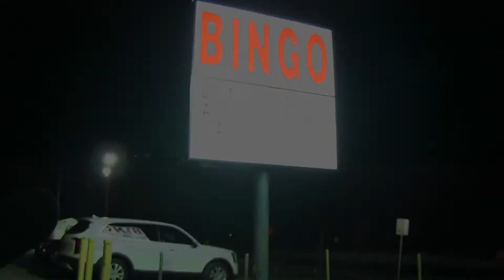Compass Home Group Shout out Saturdays - Pulaski Bingo